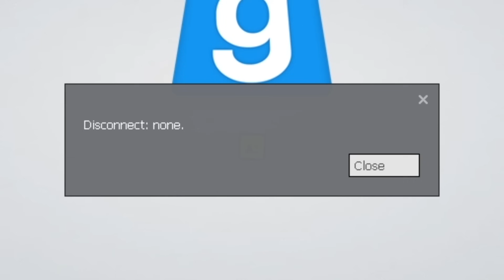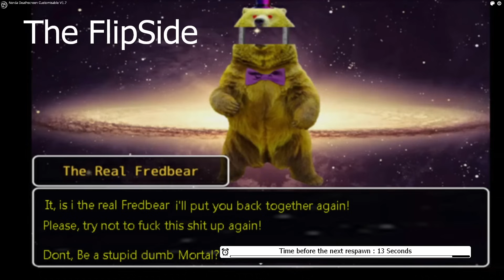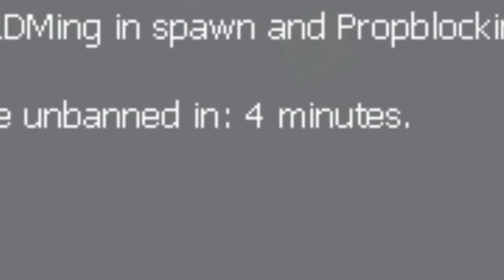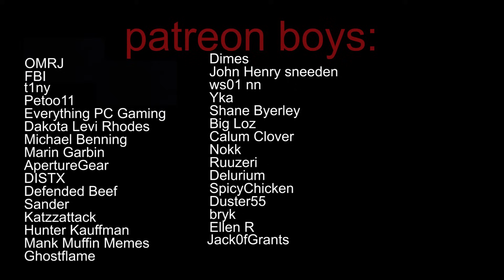gmod fnaf rp is awful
egg.